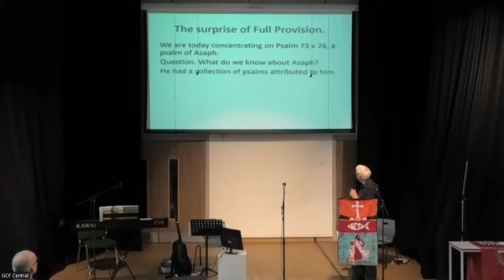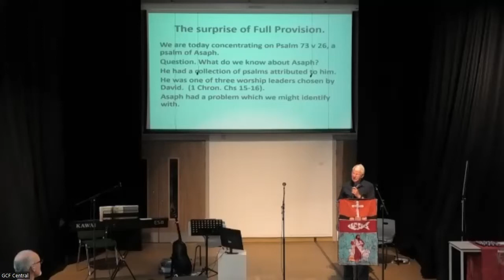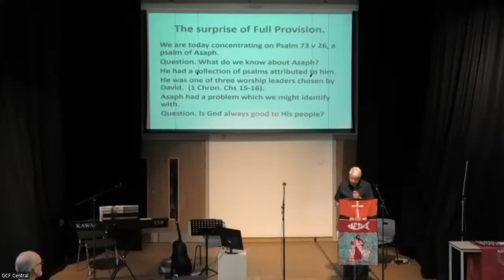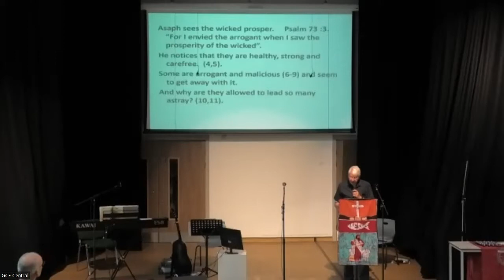But God! God of Surprise The Surprise of full provision - Bill - 22/05/2022